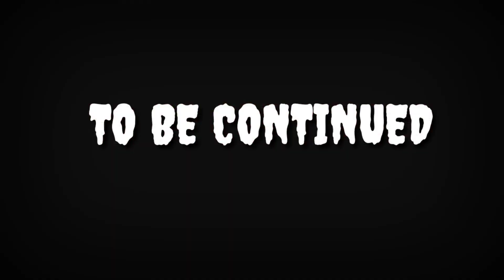STALKER - # PRINCE OMI 2021(OFFICIAL MUSIC VIDEO)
SHOT ON I PHONE 11

Music Credit-

Lyrics/Artist-# Prince Omi
Mixing & Mastering-# Prince Omi
production management- Omkar Kamble,Shubham Kamble

Video Credit-

STARRING- Ankita Gaikwad

LOCATION- RISING CAFE

Management-

Pratap Khandale,Umesh Jadhav,Aadi Aiwale,Faiz Shaikh,Vedant Bodhe,Paras Bhise,Nishant Kamble,Manish Waje,Shubham Kamble,Rajan Pawar,Saurabh Gade

STALKER TEAM

Hook 1

Saari ye public yaha pe
apne baare talk Kare
photo ko lekar Tere
vault mein humne lock kare
kitne bando ko to tu
Bina sune block Kare
sad jaati hai sabki
jab tu mujhko hi stalk kare(×2)

Chorus verse 1

Start kaha se kare
tu to ladki ek number
mere Dil se Tere Dil Tak
jodta pipe like plumber
reply tera dekh KR ye
nache saare bandar
Dil ke door ko lock karde
lekar mujhe andar
samundar jaise insta
dikhi tu to reel mein
craziness dekh kr feer
kara tujhe feel mai
aadaye dikhake naa aise
please don't kill Mee!
jamegi acchi apni
Q ki Banda Mai bhi filmyee

filmo sa scene karege
baithkr hum sath mein
answer Dena uska
Jo pucha tumhe chat mein
din mein tujhe msg karu
or reply karti raat mein
tu mujhse Matlab rakh
baaki ka dekhe baad mein
kitne boys aakar Tere Dil Pe knock knock Kare
tu to msg seen karne se pehle sabko block Kare
feer saare girls boys apas mein hi talk kare
sabko ignore
or ye omi ko Q stalk Kare?

Hook

kitne bando ko to tu Bina sune block Kare
sad jaati hai sabki jab tu mujhko hi stalk Kare

Rap verse

tu dikhti hai bholi
PR banduk ki goli
you looking a gorgeous
in ghagra & choli
I like it kachori
Meri Shalimar tijori
feer kaise Kar liya
Dil tune chori?
Mai nahi kharab karta
Teri aankho ka kajal
Teri mom ko sunaunga
gakar koi gazal
mat laga Rekha tu
Meri sima pr
banja tu Meri
morning ki bazar

ijhaar karke bhi na sune
kaisa behra Tera heart hai
Tere pasandki sab chije
phone mein add to cart hai
sabko nahi milta
love feeling Wala art hai
or arts ka student mai
tu apni life ka part hai

ayee Tere mere bohot saare hater
Q ki profession se dono bhi hai better
mai hi khud mere kahani ka narrator
tu block kr mujhe
Mai bhejunga feer latter
date pr aayi hai to baat Meri sun
Zindagi mein Jo bhi chahiye Tere haat se Chun
chehra Tera vaisa jaisa pornime ka moon
Marne se pehle ye mile
mujhe sukoon Wala pal